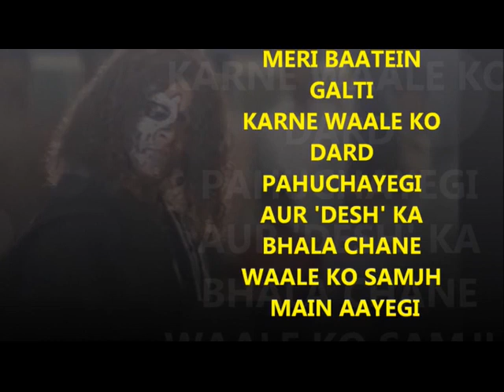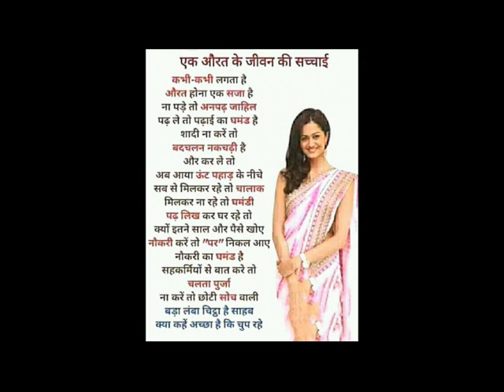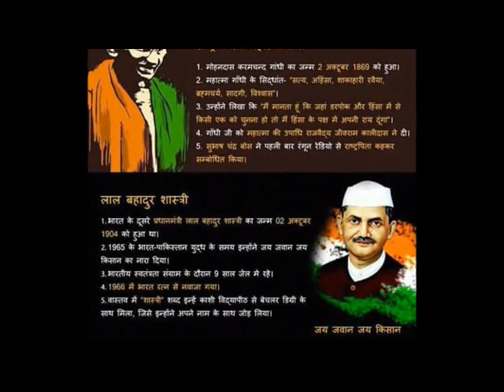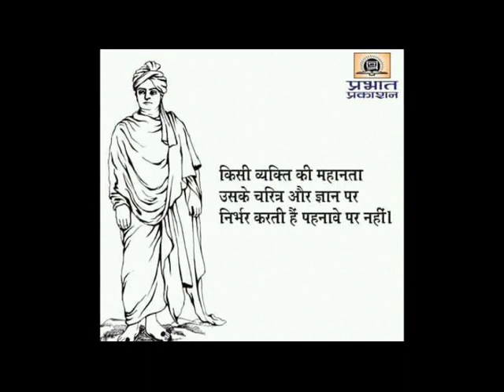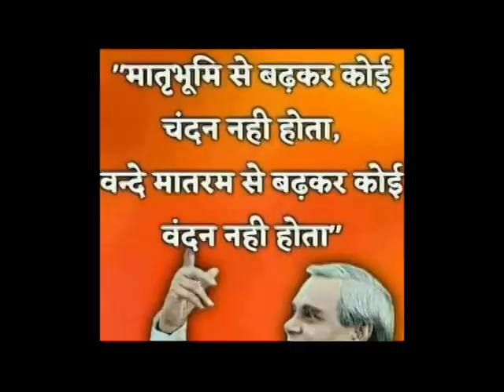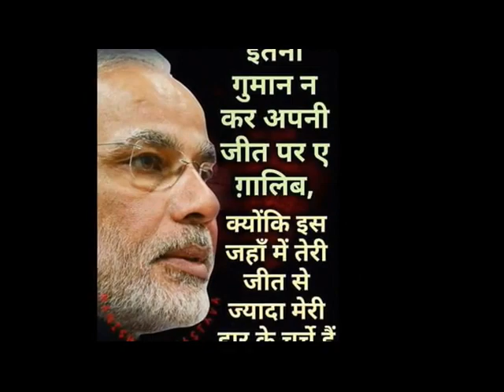1.-Desh ka Bhala Chane waale-Listen with Earphone || देश के लिये ऐसे सोच रखे || Desh Bhakti Speech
Life Changing Speech Must listen with earphone or Headphone